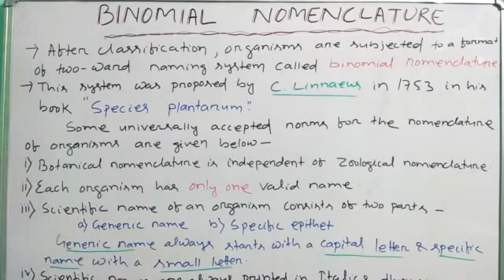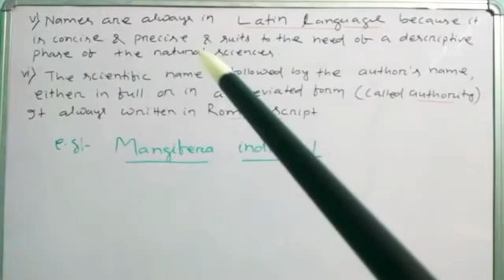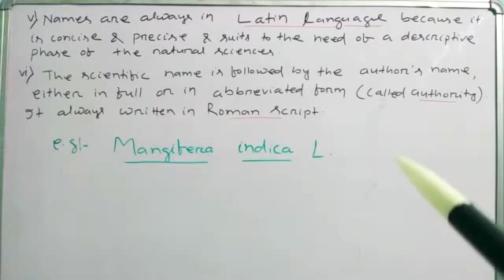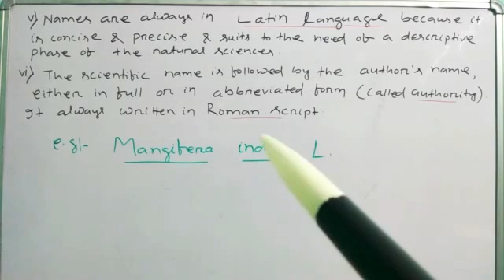BINOMIAL NOMENCLATURE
Binomial nomenclature is used to give name to an organism.